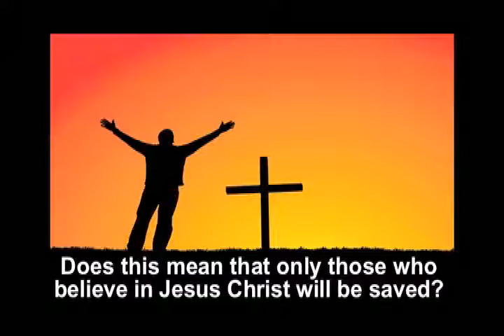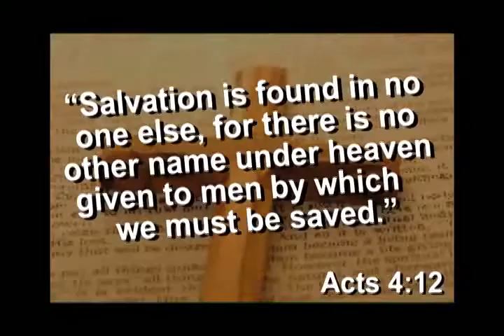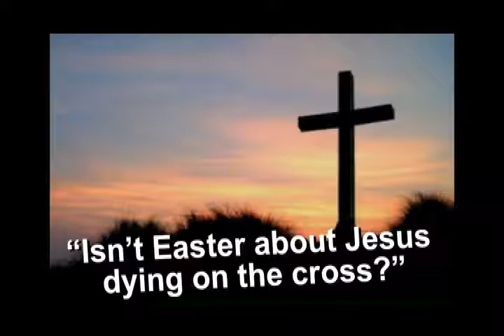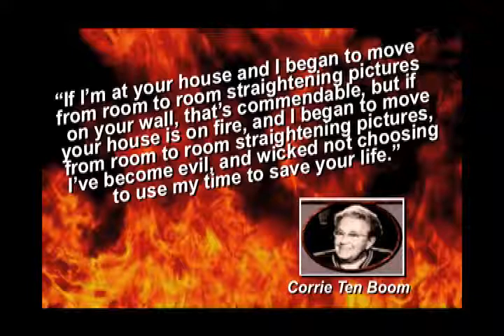3-8 04-12-2009 raw Resurrection Day (Easter) Message at CCK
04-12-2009 Resurrection Day Message at CCK

      This weeks Calvary Chapel Kaneohe Mid-East Bible Prophecy Update and message by J.D. Farag.  This is the video of our Resurrection Day Services (wrongly called Easter by most of the world which is actually a reference to a pagan goddess - it should more correct be referred to as passover as that is the original holiday God gave which it coincides with and fullfills - i.e. Jesus is the Passover Lamb and if you apply His blood to the "doorpost of your heart and life, the angel of death will passover you and you will have eternal life and live forever - be passed from death into life - if you do not you are dead already, though you do not realize it -  as I often put it "Jesus died so you don't have to, but you can if you want to, it is your decision).

Muslim Imam Israel Middle East Bible Prophecy Iran Russia Iraq Tribulation Rapture Second Coming Jesus God Truth Life Death War Peace Heaven Hell Eternity Justice Judgement Armageddon End Times Last Days Eschatology